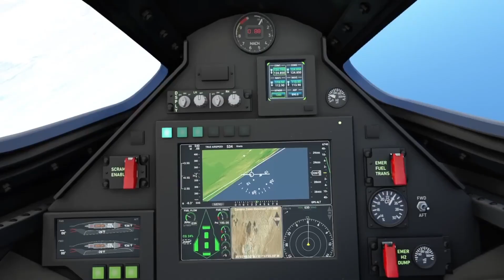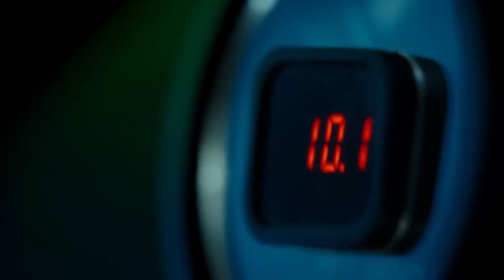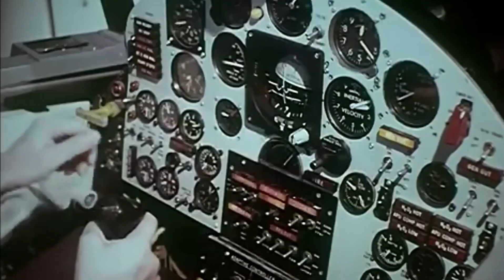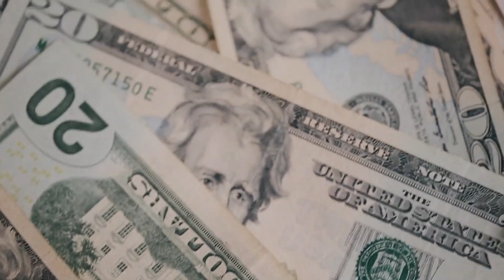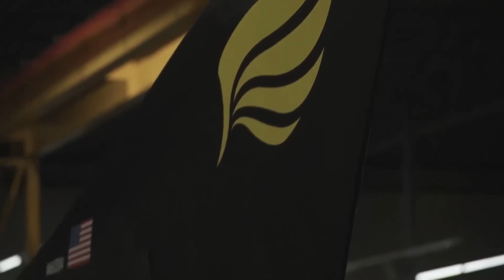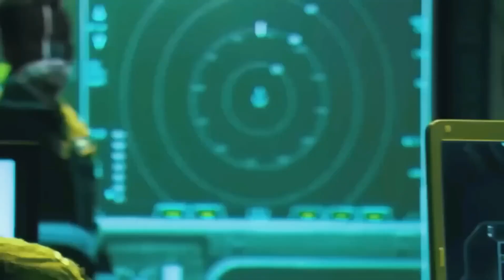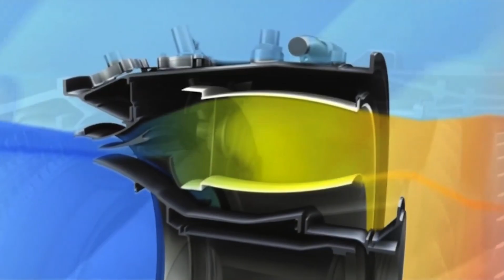US Hypersonic Test STUNS Experts - Faster Than SR-72!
US Hypersonic Test STUNS Experts - Faster Than SR-72!news

the us just conducted a groundbreaking hypersonic test that has left experts stunned. reports suggest the new aircraft may have reached or exceeded mach 10, surpassing the legendary sr-72 darkstar. this breakthrough marks a new era in hypersonic technology and could redefine global aerial dominance.